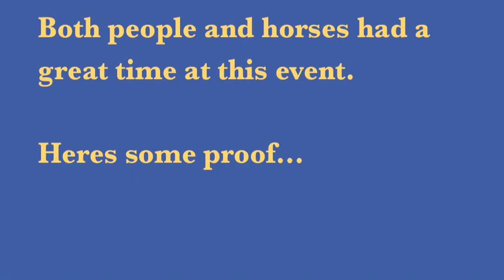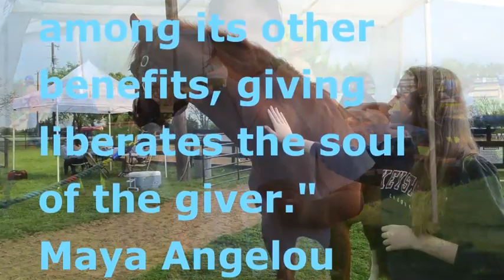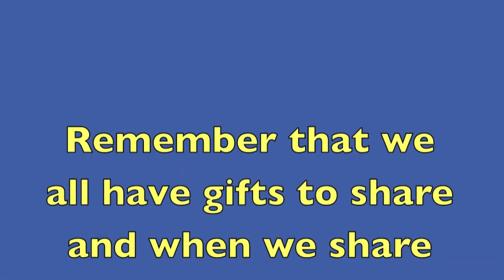Art for Change Club at Equest 2012 Bishop Lynch High School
On Sunday, April 01, 2012 The Art for Change Club had a face painting booth at the Special Olympics Equestrian Competition. It was held at Equest. Equest provides therapeutic sports riding classes and Hippotherapy to children and adults with all types of physical, cognitive and emotional disabilities.

A great time was had by all...